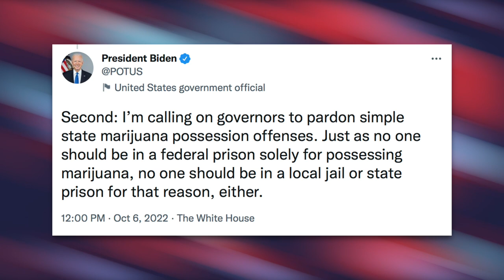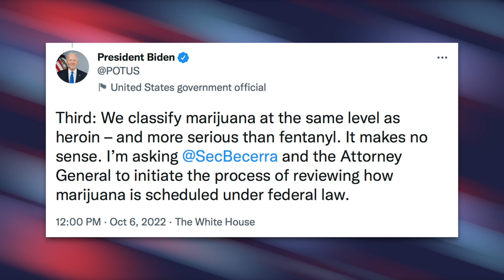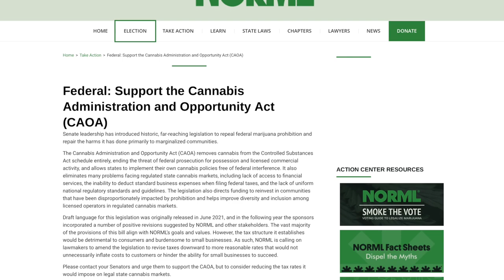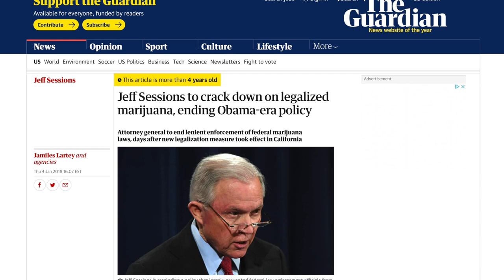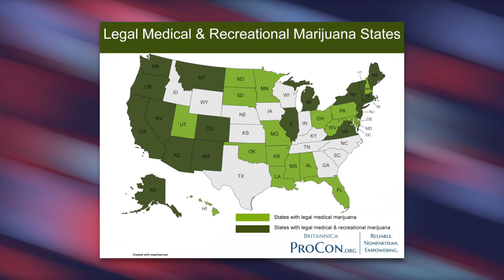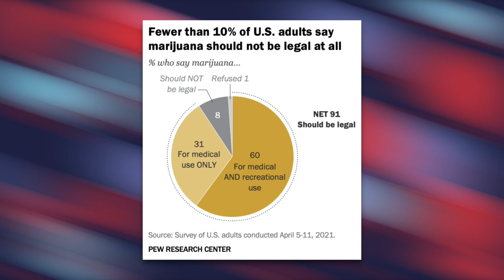BREAKING: Biden Moves to Reclassify Marijuana, Pardons All Federal Marijuana Offenses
Dark Brandon is back with another banger. President Biden announced he's pardoning all federal offenses related to marijuana possession and instructing the Justice Department to move to reclassify marijuana. It's not the end all be all, but it's a positive step in the right direction.